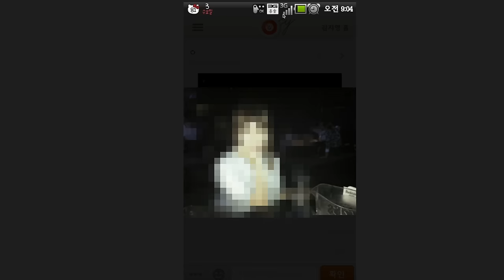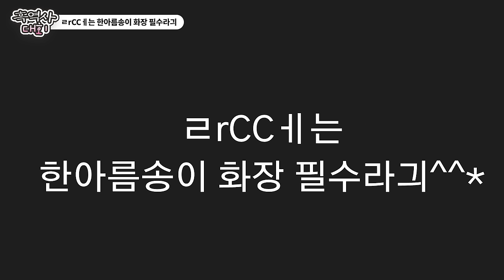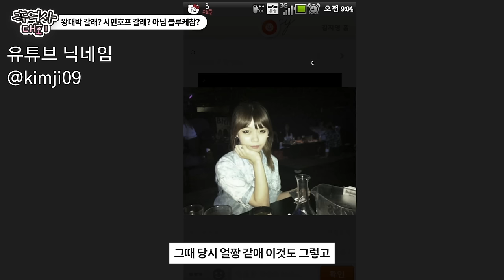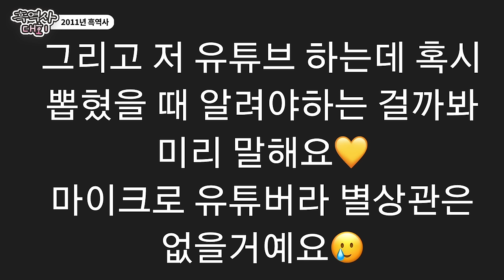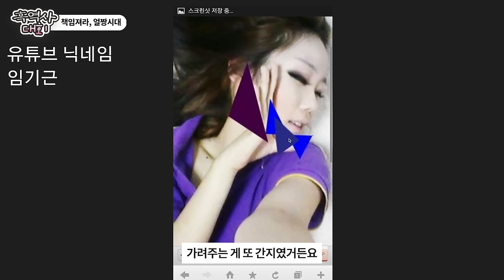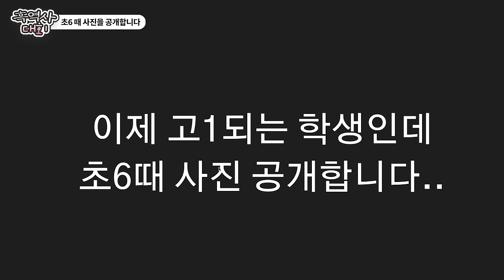킹받음주의🙏’구독자‘ 흑역사 화장 대회 🔥눈썹원한자들/싸이월드&얼짱시대st/아이라인이슈/화알못••등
미유들 ‼️‼️
제이미포유가 미유들과 재미나게 소통하고 싶어서 지난 연초에 기획했던 흑역사 화장대회에 모두 관심가져주시고 참여해 주셔서 감사드린다는 말씀 먼저 드립니다••🥹❤️
일단 영상이 늦어져서 정말 죄송합니다••
늦어진만큼 참여해주신 모든 분들께 올리브영 만원 기프티콘을 발송하오니 너그럽게 이해해주세요 (무릎꿇고 보내는중)
용기내 준 미유들 덕분에 제임희도 너무 행복하고 즐거운 시간이었어요 앞으로도 미유들과 소통할수 있는 컨텐츠 더 더 만들어보도록 해보려고해요😍
다시 한번 참여해주셔서 정말 감사드립니다.